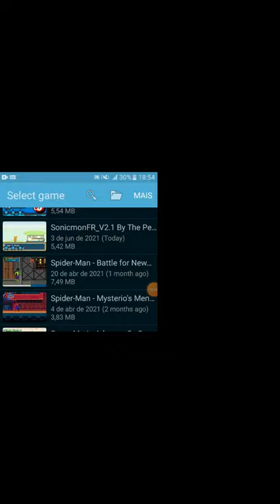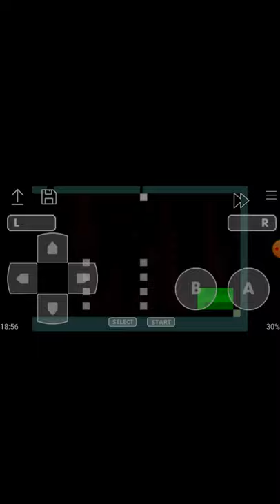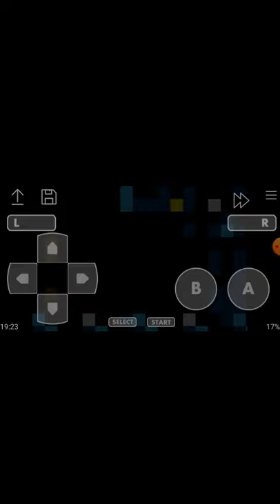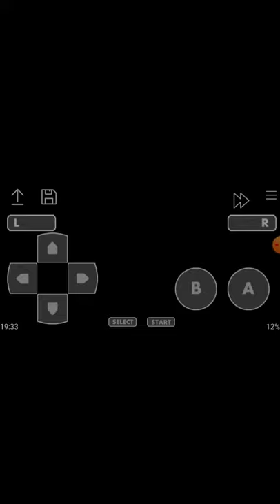Jogando Super Mario World ☺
Fala Galera hoje vim trazer para vcs um vídeo de Super Mario World (GBA)